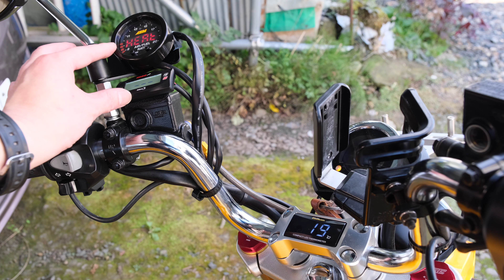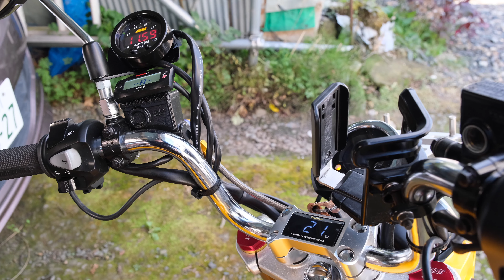【モンキー125 Monkey125】2022 初見用カスタム紹介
2022年の初見さんが見てもどんなカスタムをしているかを解説した動画です。

モンキー125に取り付けしている・パーツや使用している油脂類

AOR12LGS（NGK熱価 7~9相当） ブリスクプラグ

キタコ6枚クラッチ

キタコクラッチリフター

nutec 10w-50 nc-50

モンキー125を買ったらオススメ装備

新型5速モンキー125（JB03）のドライブチェーンは420 98リンクです。
JB02モンキーと同じです。

シールチェーンメンテにオススメ
nutecオスモシル
nutecスーパーリキッドグリス
オスモシルでチェーンクリーニングしてからリキッドグリスを浸透させます。
リキッドグリスは乾くと殆ど飛び散りませんがオスモシルが残っていると混ざって、飛び散るので最後はコンプレッサーで油切りすると良いかも知れません。
今まで使ったチェーン用グリスで一番飛び散りが少ないのでオススメです。

タイヤ交換にオススメ
ストレートビードブレイカー

自己紹介
岩手県でMonkey125、ハンターカブやHIJETやSOLIO車中泊の動画を投稿しています。
暑い時期はバイク関係が多いと思います、今後キャンプにも興味もあるので２インチにリフトアップした軽トラやバイクでキャンプしたいと思って居ます。

下記はほぼ使用中の製品です。

武川N-20ハイカム：

キタコ強化カムチェーン：

フロントフォークチューニングTasc

AEM空燃比計：
取説はトラストさんのHPからご覧ください。

武川センサー取付ボス：

コンパウンドグリス：
その他、配線、ギボシ端子

タンクバッグ
ヘプコ＆ベッカーの正規輸入代理店から買いました。
下記はリンクです。

NGK MotoDXプラグ（熱価７）：
純正は熱価６NGK MotoDXプラグ（熱価６）：

超抜群エンジンキット

加工して取り付けしたスロットルスリーブ（アマゾン）：

グリップヒーター用接着剤（アマゾン）：

RKチェーン：

チェーンカッター（工具）：

武川油温計

Monkey125ハイパーチューニングセットアマゾン